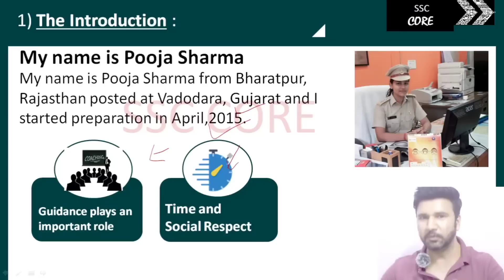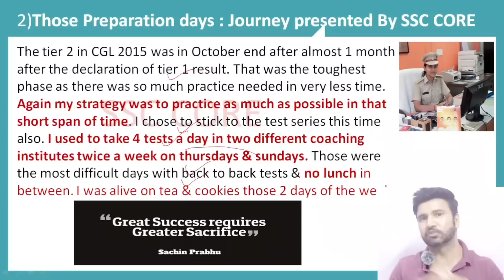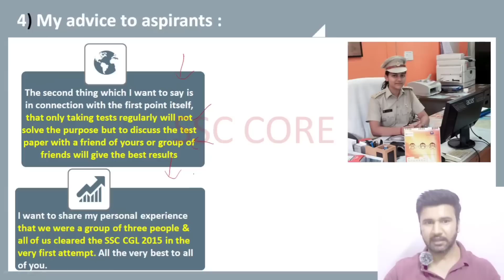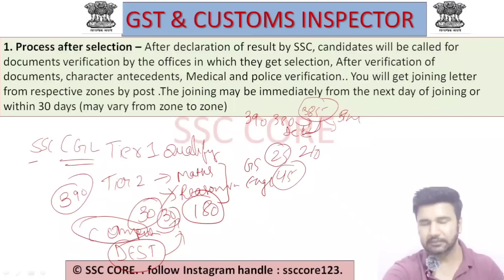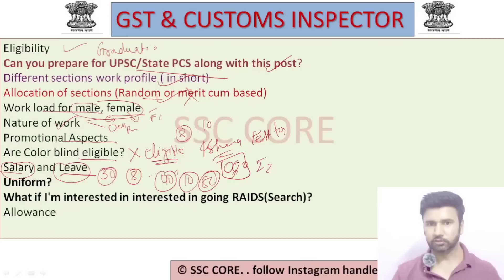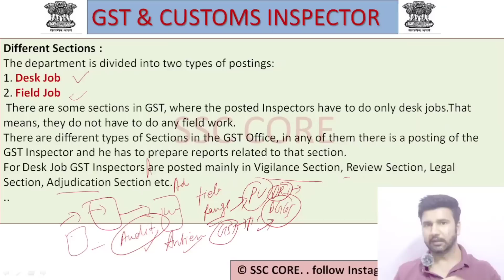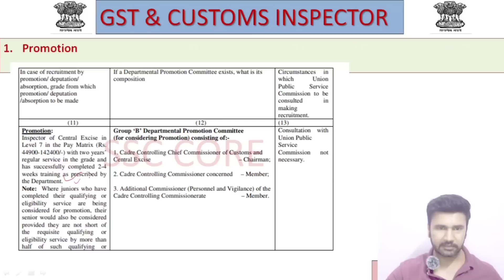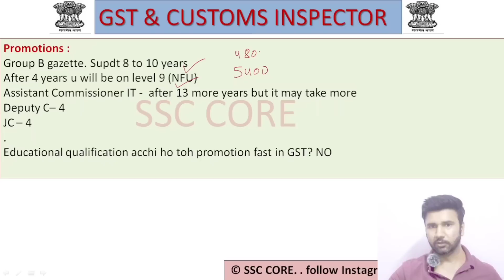GST CUSTOMS INSPECTOR Job profile || Life Complete detail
GST and customs inspector post profile job profile complete detail.
Gst inspector work
gst inspector promotion
gst inspector physical test
gst inspector life

ssc cgl 2024 preparation start kardo .
180 days me complete syllabus cover kara denge.

❤️❤️About my background :

I am Hemant Gupta working as Inspector in central gst and customs in my hometown Delhi from SSC CGL exam..I have worked in excise department for 5 years , in Income tax department for 2 years and in defense Department for 6 months. I am passed out of Hindu college , DELHI University and National University of Forensic Science (Min. of Home Affairs). I like to do Yoga , hit the gym and read novels, listen good music.

Entertainment nahi GST INCOME TAX aur bhi sari post ke liye channel.

INSPECTORS strategy for SSC EXAMS

🔥🔥My scorecard SSC CGL 2019

⛔⛔⛔Instagram handle⛔⛔